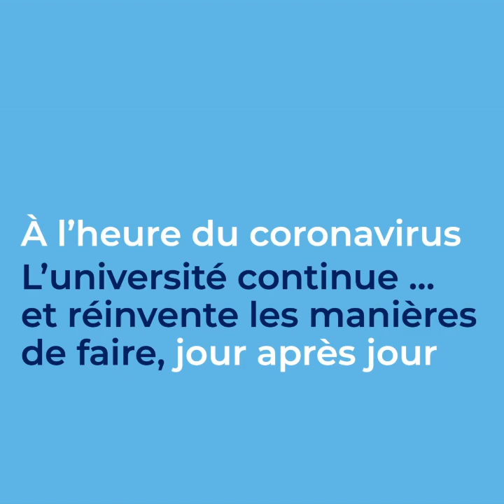UCLouvain @ home - Corentin Mathias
En mai 2019, la Chorale universitaire de Louvain se produisait sur la scène de l’Aula Magna, avec l’Orchestre symphonique des étudiants (OSEL), la chorale du personnel et la chorale de l’Alma, à l’occasion du traditionnel concert du recteur.

Mais ce mardi 5 mai, qu’en sera-t-il ?

La réponse avec Corentin Mathias, le président de la Chorale.